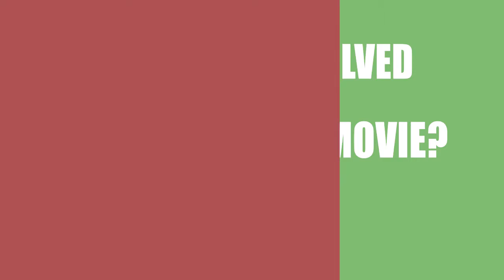Rust 2 (2016) Movie Cast and Creators Information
Writer, director and actor\actress of the film Rust 2 (2016)